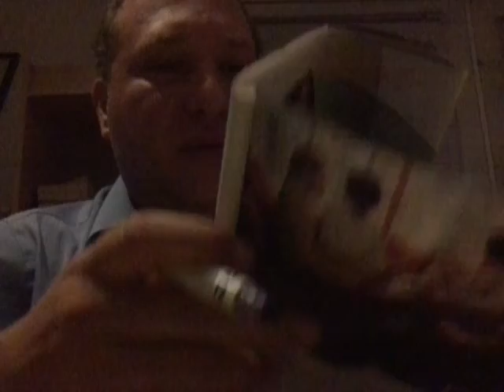A happy ending part 1 of 5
Child  wisdom